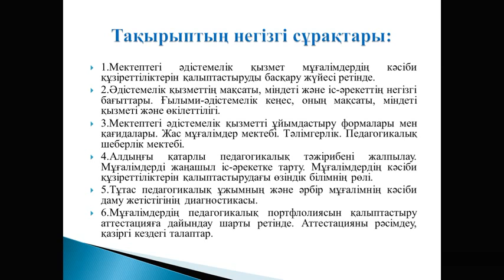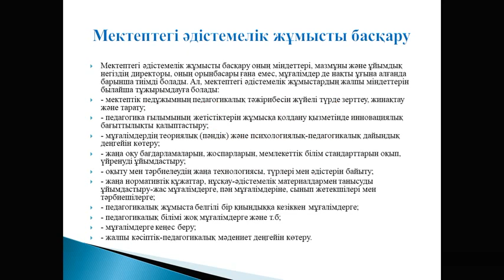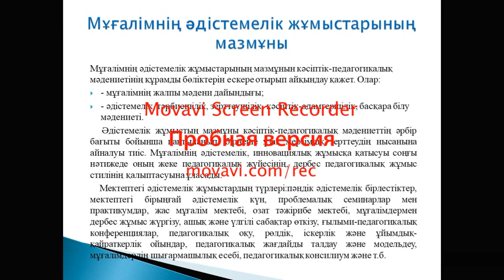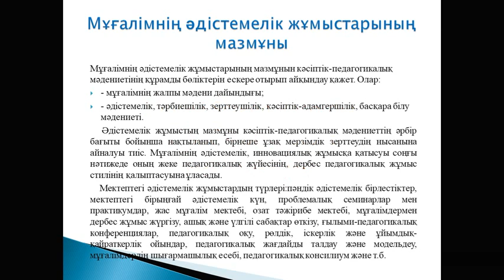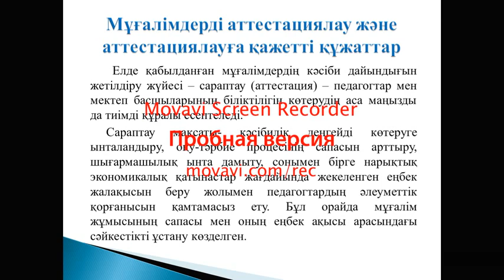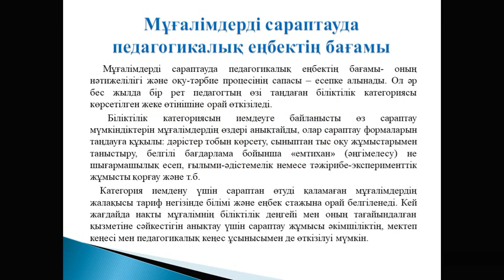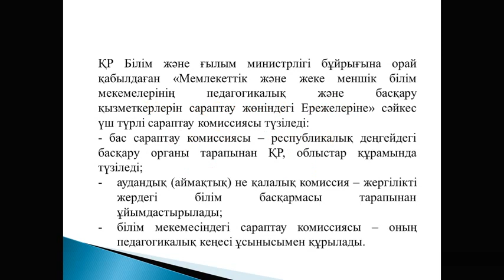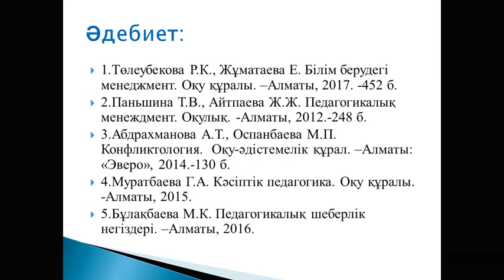Айгужина С У Г 204 Білім берудегі менеджментлек т бы Мект гі әдіст қызм және мұға ді аттест-у